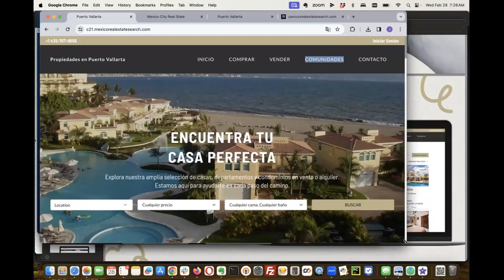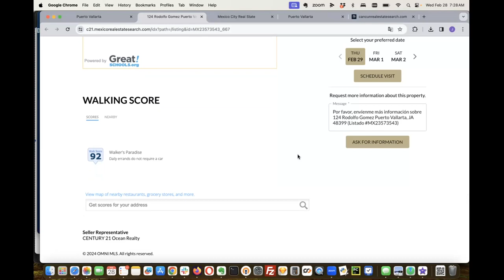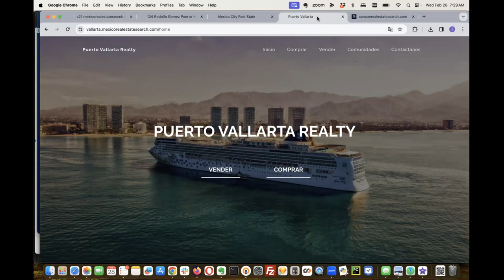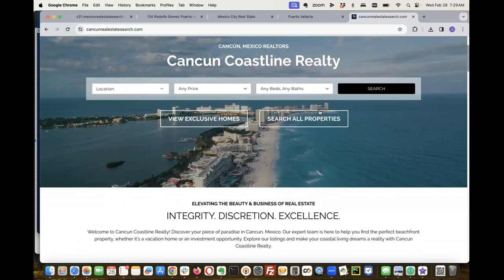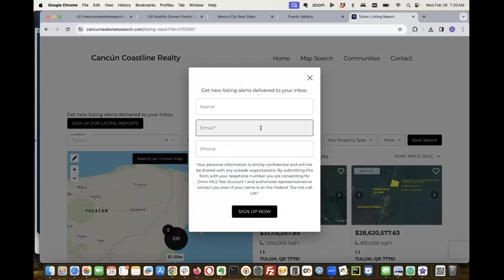C21 Mexico City